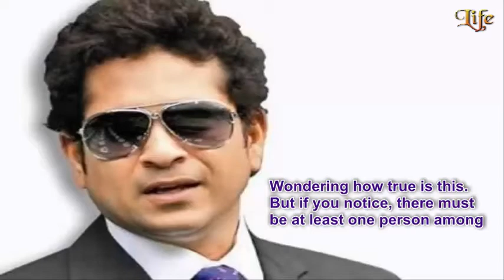Tendulkar's duplicate happy on his dismissal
They say there are at least six people in this world who more or less look like you.